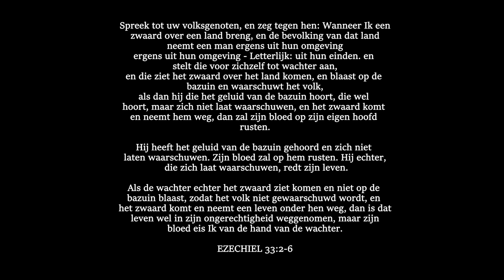The Powergrab of the WHO - Philipp Kruse - Pandemic Treaty - Nederlandse Ondertitels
The Powergrab of the World Health Organisation (WHO) Philipp Kruse - Nederlandse Ondertiteling

Health and Democracy Conference

13 september, 2023
EU Parlement Strasbourg

Meeting Reports:

Working group on strengthening WHO preparedness and response to health emergencies

Intergovernmental Negotiating Body to draft and negotiate a WHO convention, agreement or other international instrument on pandemic prevention, preparedness and response

Working Group on Amendments to the International Health Regulations